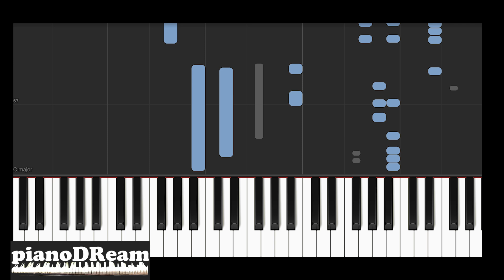BABYMONSTER - 'LIKE THAT' Piano Tutorial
Hi Friends, 😎
thank You for Listening and enjoying My Channel.  I Play Piano By Hearing, this is My Talent! I Love To Play Piano and hope I can inspire people with my music and give them hope.
My music should bring peace on earth!

Piano by: PianomanDReam

🎹 Piano by: PianomanDReam

► You can find me on:
🎵 Amazon Music
🎵 Shazam